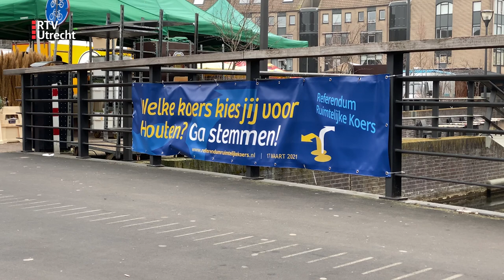Hommeles om hoogbouw in Houten: 'Het past niet in ons DNA' [RTV Utrecht]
De gemeente Houten heeft plannen voor nieuwe woningen en die mogen flink hoger worden dan de meeste woningen die nu in het dorp staan. Inwoners zijn fel tegen. "Houten heeft een dorps karakter, dat willen we zo houden", zegt geboren Houtenaar Ellen Jonkers. Binnenkort wordt hierover gestemd bij een raadgevend referendum.

"Toen ik hier geboren ben, was het een dorp van 4000 inwoners. Nu wonen er 50.000 mensen", zegt broer Rino Jonkers. "Wij hebben gebouwd voor de regio. Mensen zijn erg blij dat ze hier wonen." De broer en zus benadrukken dat ze niet tegen méér woningen zijn, maar wel tegen hoogbouw. Het verpest het dorpse karakter en is helemaal niet goedkoper, vinden ze. "Kijk maar naar het Merwedeproject in Utrecht, alleen juppen kunnen dat betalen."